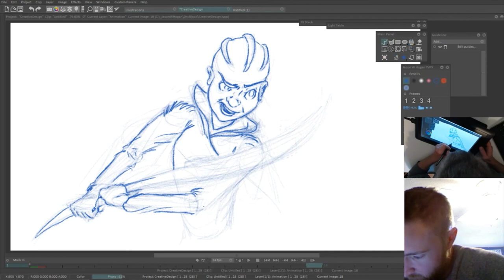Dry Blood Comic - Art Process - Alice Concept